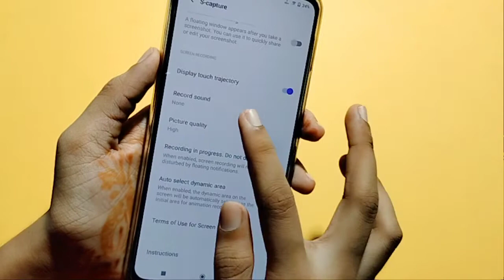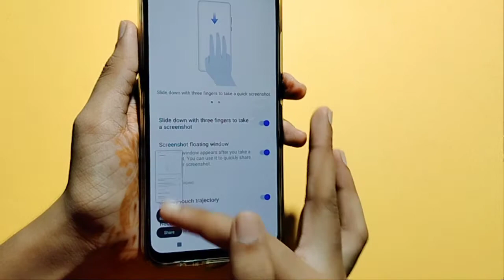Vivo Y21 screenshot full setting | How to take screenshot | screenshot kaise lete hai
Vivo Y21 me screenshot kaise le
Vivo Y21 screenshot problem
Vivo Y21 screenshot settings
how to screenshot in Vivo Y21
how to screenshot on Vivo Y21
how to take screenshot in Vivo Y21 spark ke mobile mein
screenshot kaise len